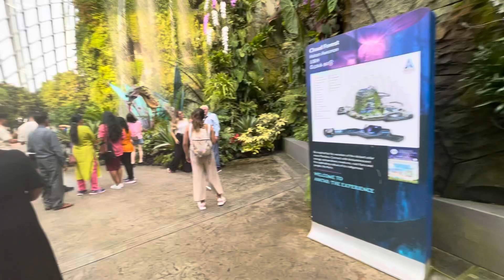Trip to Cloud Forest Singapore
Join me on my trip to the mesmerising cloud forest at Singapore which houses not only a variety of cloud forest plants but also a huge indoor waterfall along with the Avatar experience!